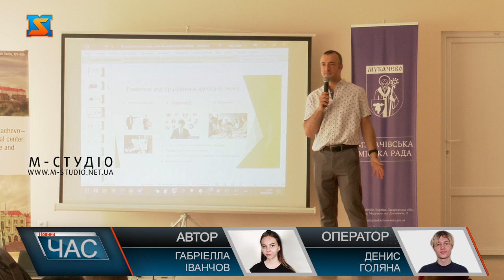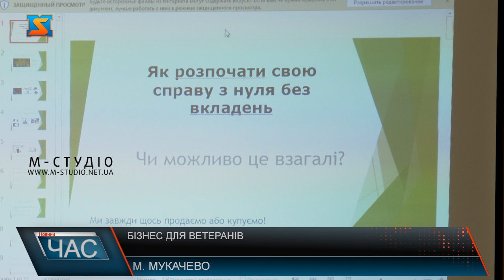Бізнес для ветеранів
Знайти справу, якою хочуть  займатися, відкрити власний бізнес та працювати для підтримки економіки – для ветеранів, що прагнуть почати власну справу представники благодійного фонду «Перемоги та відновлення» провели конференцію. Для ветеранів та їх родин від держави та міжнародних партнерів  доступні грантові програми у розмірі від 250 тисяч до 1 мільйона гривень. Головне, кажуть організатори, скласти детальний бізнес-план та визначити сферу у якій прагнеш працювати. Представники фонду не лише допомагають отримати грантові кошти, а й займаються супроводом, разом з ветераном складають бізнес план та сприяють реалізації ідеї .Наразі для працевлаштування ветерани обирають сферу обслуговування та торгівлі, повідомляють  представники Центру зайнятості. Для тих чоловіків та жінок, що мають на меті опанувати нову професії є ваучери з навчання, якими вже активно користуються учасники бойових дій. На захід запросили працівників юридичної сфери, які у правовому полі надали  ветеранам відповідні консультації та проінформували про захист їх прав та про можливість оформити ті чи інші документи, що підтверджують участь у бойових діях. Загалом у конференції взяли участь близько 40- ка захисників, які зацікавлені у просуванні власного бізнесу та підтримці економіки країни.